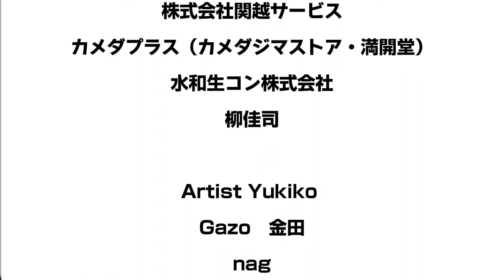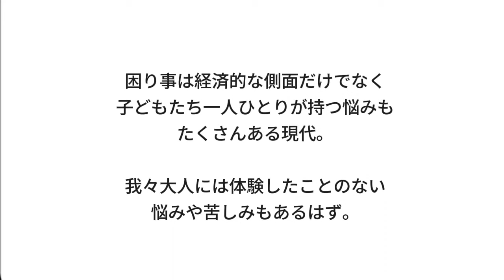【新潟】地球の子供食堂と宿題Cafe ひがしく店ができるまで【毎日運営の子ども食堂】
当施設は、毎日営業している常設型の子ども食堂です🏠
食事、勉強としての機能はもちろん、子どもたちの「第三の居場所」としてあり続ける子ども食堂を目指しています。

地球の子供食堂と宿題Cafe ひがしく店の概要や思いについては

【山田彩乃のメッセージ】
クラウドファンディングにご協力いただいた皆様ありがとうございました！
おかげでとても素敵な空間が完成し、子どもたちも毎日楽しそうに過ごしています。
引き続きこの場所をしっかり運営できるよう寄付集めやボランティア募集など尽力してまいりますので、応援の程よろしくお願いします！

※動画内に掲載されているクラウドファンディングにご協力いただいた皆様のお名前は全て敬称略とさせていただいております。

※動画内に映っている子どもたちは掲載許可を得ております。

【地球の子供食堂と宿題Cafe ひがしく店】
営業時間：16時〜20時
定休日：水曜日
食事：中学3年生まで無料、高校生300円、保護者の方500円
住所：〒950-8709 新潟市東区下木戸1丁目4番1号 東区役所庁舎3階